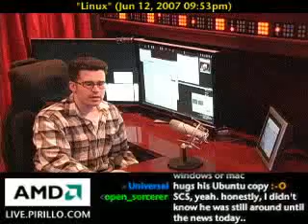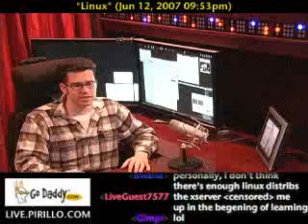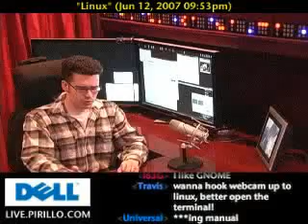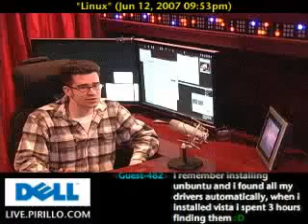Will Linux Ever Be Popular?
/ - Will Linux ever be popular on the desktop? Is it even ready for the desktop? What about Ubuntu?